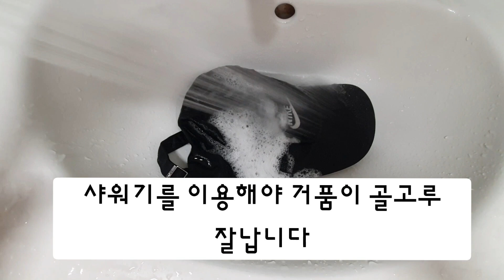캡모자 모양대로 말리는 꿀팁